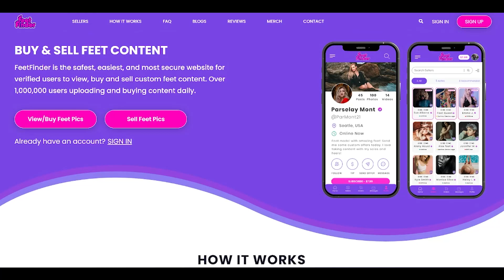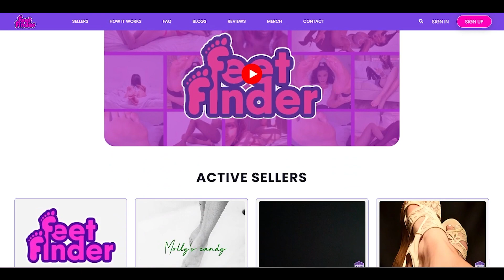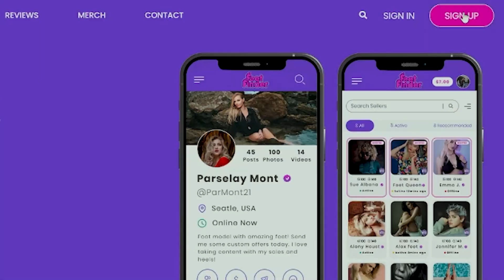Housewives Reveal The Shocking Truth About Feet Finder | Is It Too Good to Be True?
Ladies, do you still fear getting scammed? Then this video is a must-watch for you. Here at FeetFinder, your safety is our priority. We are the safest platform website you can use. you will know that FeetFinder is legit.

FYI, we also have a video on how to sell feet pics without getting scammed; check this out

At FeetFinder, you don’t have to worry about scammers because it verifies users before accepting their sign-up request, then they can work with you. All payments are secured, and all your transactions are safeguarded. You have the assurance that your money is not being frozen at FeetFinder.

To start selling on this website is very easy; once your account has been verified, you are ready. You can now start uploading your feet pictures on this

Follow the tips and ways mentioned in the video before starting your feet-selling business online, and remember to subscribe to this channel to stay updated on how to sell feet pics online.

FeetFinder
✅Fastest
✅Easiest
✅ Most Secured Website

Let your feet do the wildest exploration you ever imagined! Let your feet do the job for you 🐾